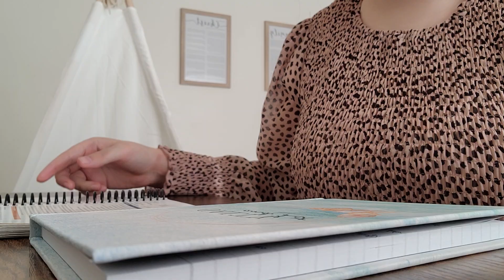Day in a Life / with 1 year old twins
Hi! It has been a while. But I am showing you what life is like with 1 year old twin toddlers. It is a lot more work but also more fun to watch.